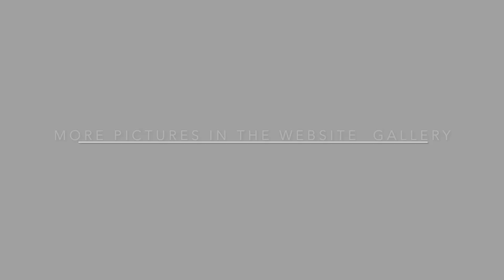Kids Creek Bridge 2021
The installation of the pedestrian bridge over Kids Creek in Traverse City Michigan.